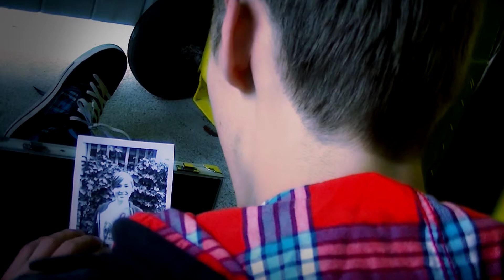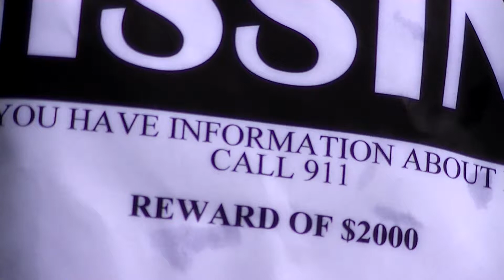The Imbeciles Among Him | Part Two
Nico's stockpile of drugs go dry and the crew looks for a way to make some quick green to help their friend out. Unbeknownst to Chase and Miles, Nico seems to have issues with his past. Not to mention Miles' strange fright of heights.